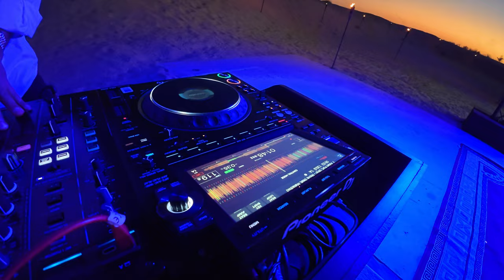موتوفلوق 🔥 مراجعة و مواصفات واسعار دراجة BMW 1300cc 2025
موتوفلوق الكشف على دراجة بي ام 1300 جي اس 2025
في منتجع باب الشمس - دبي